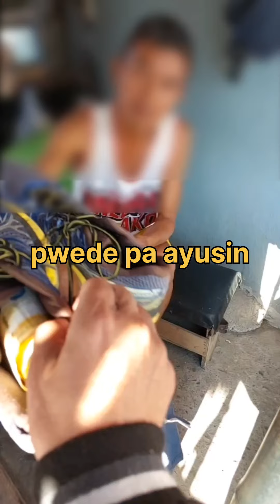Tanggapin kaya nila?